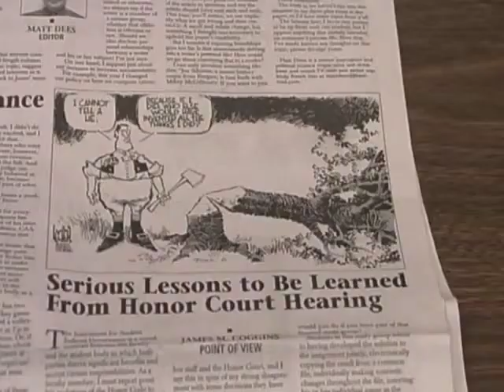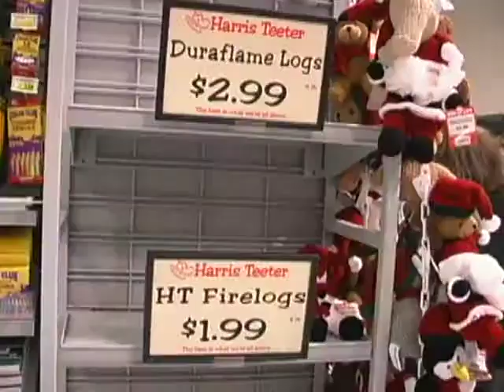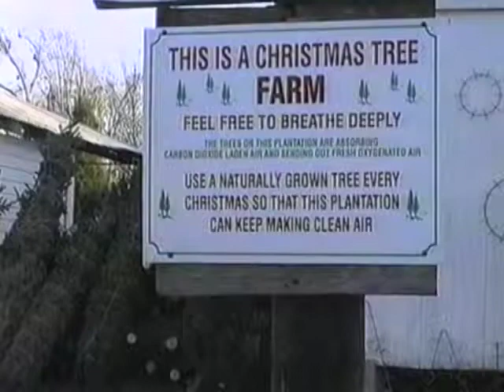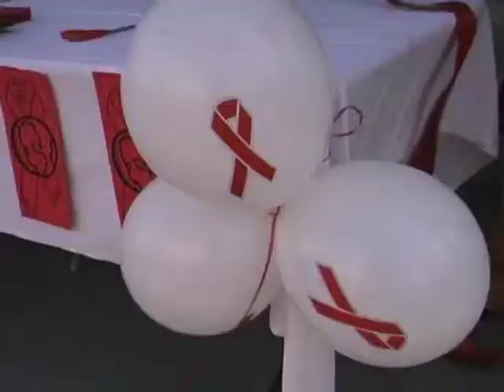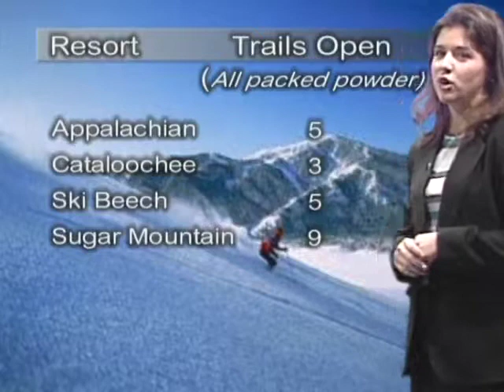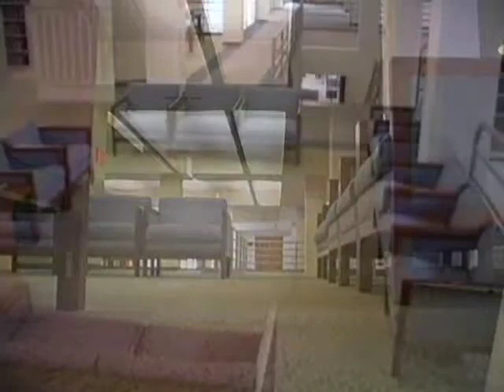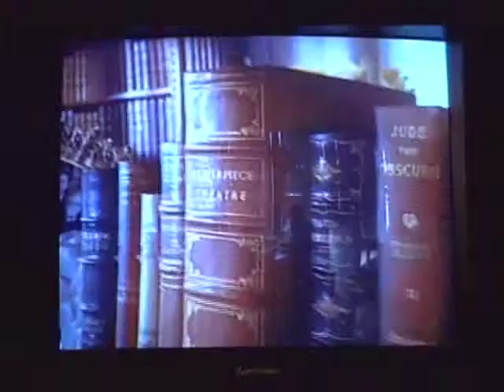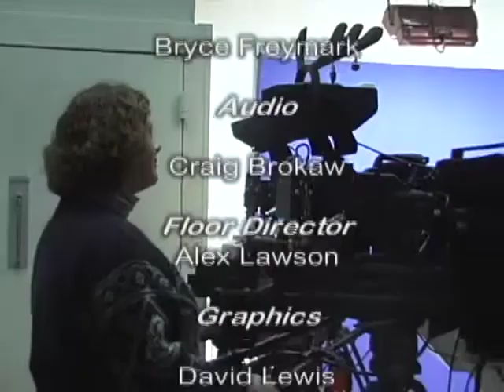Carolina Week - December 6, 2000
UNC-Chapel Hill's only student produced 30-minute newscast.